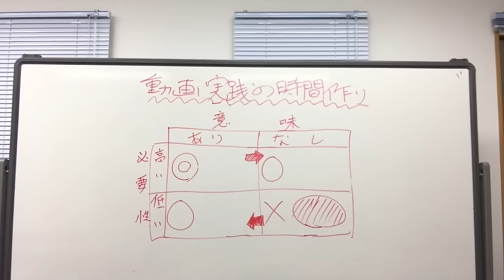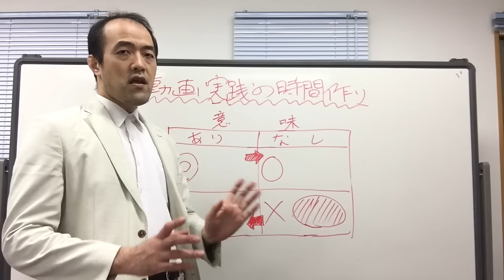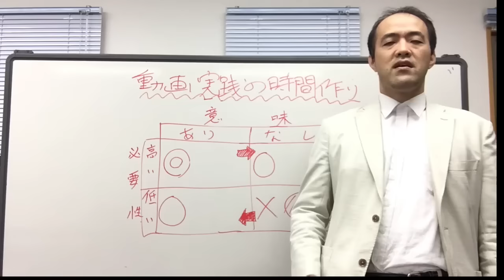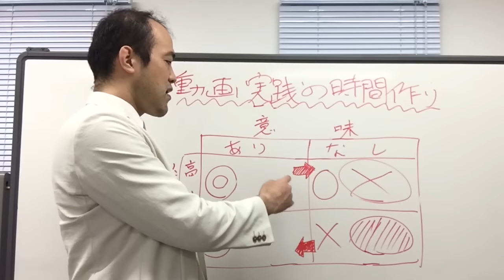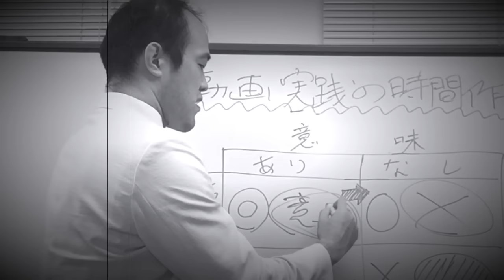時間が無くて動画が出来ない人に贈る時間の作り方／はちえん。ブログ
【動画はやりたいけど…】
なかなか、忙しくて出来ないんだよね。
と言葉が帰ってくることがあります。

では、動画をやる数十分の時間をどう作るれば良いのか。時間の棚卸しからの捻出方法について書きました。